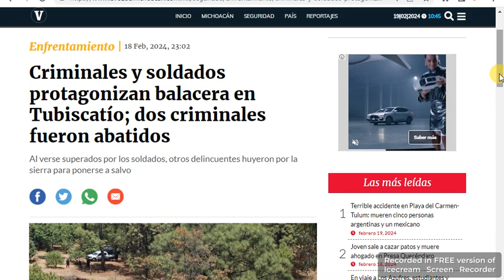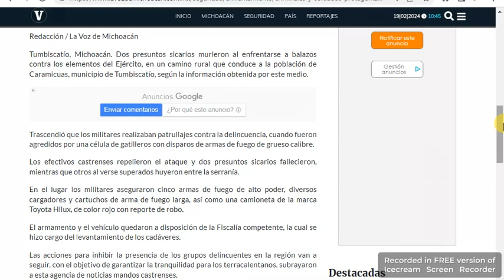Michoacán Reportan enfrentamiento entre soldados y grupo del CO en Tumbiscatío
Foto: Especial/La Voz de Michoacán